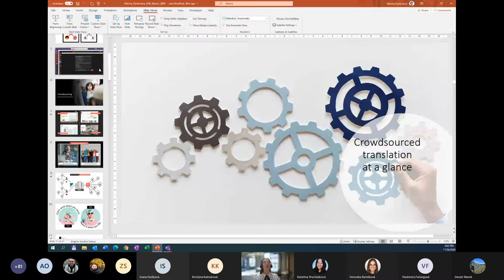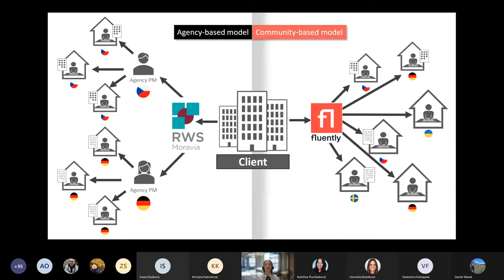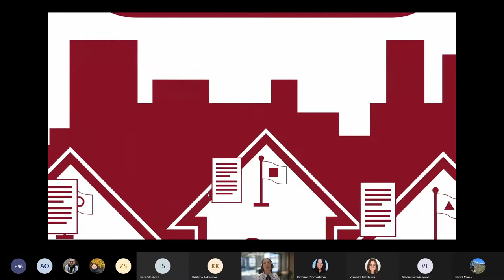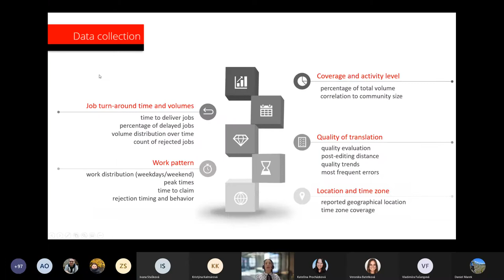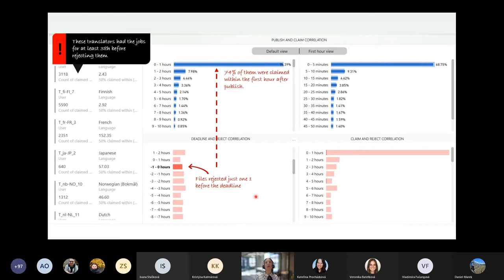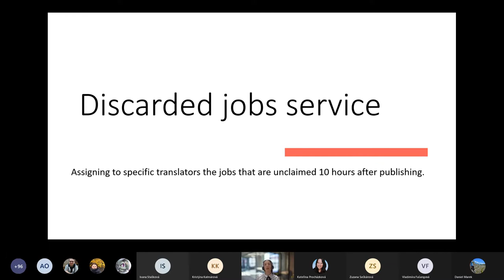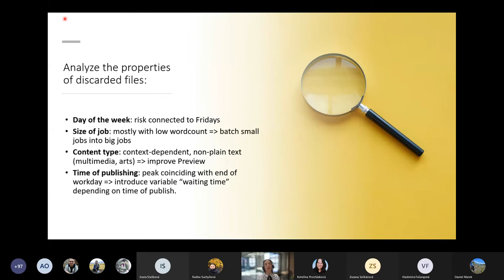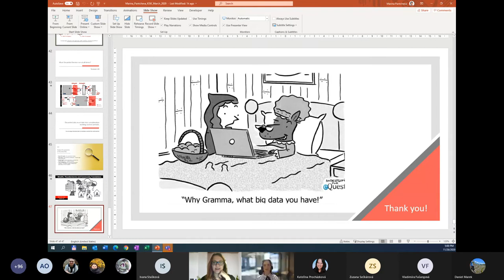26.11.2020 - Marina Pantcheva - A Journey Through Big Data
How Human Intelligence Helps Build Machine Intelligenc

Big Data is said to be the new oil, fueling machine learning and artificial intelligence … and equally so human intelligence.

In this inspirational talk, Marina describes her work with Big Data. Drawing examples from a dynamic data system that involves the notoriously unpredictable human element, Marina demonstrates how we can tease out patterns and connections from the data and understand intricate dependencies and correlations. The result is knowledge that we can incorporate into intelligent algorithms for successful management.